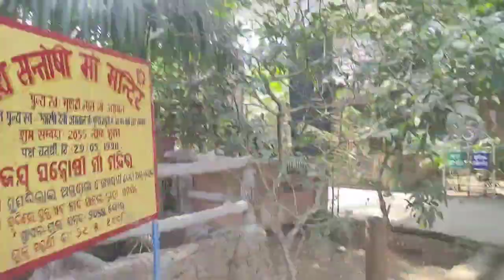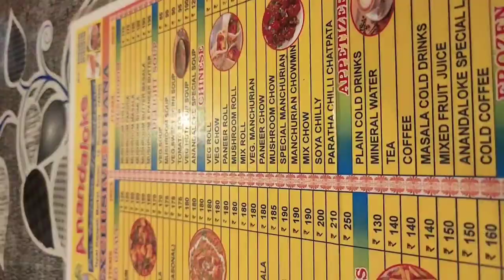Hanuman Vatika In Rourkela| Temple Vlog|anupamapandey11